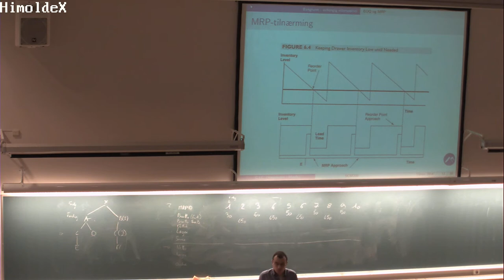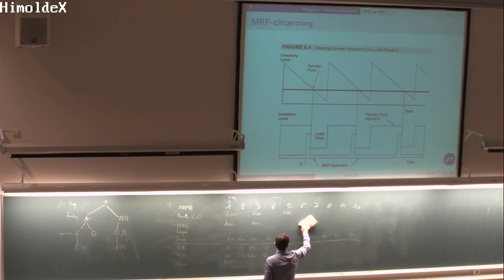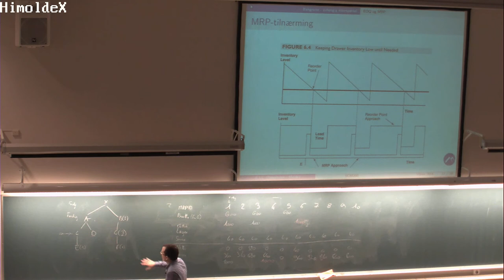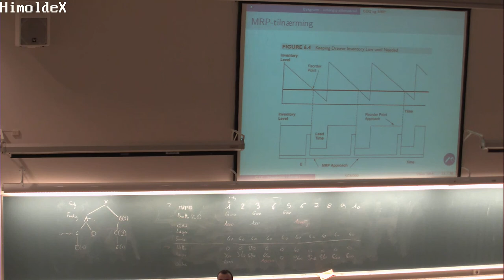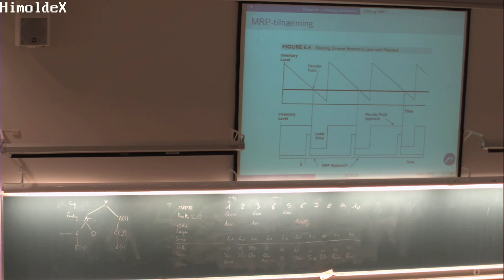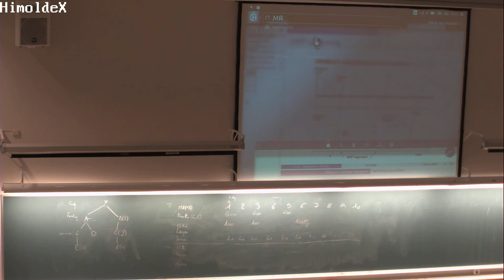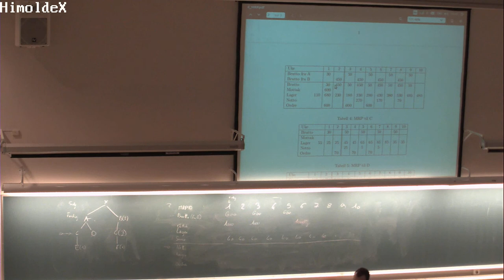113 Forelesning SCM200 (31. mars 2014)